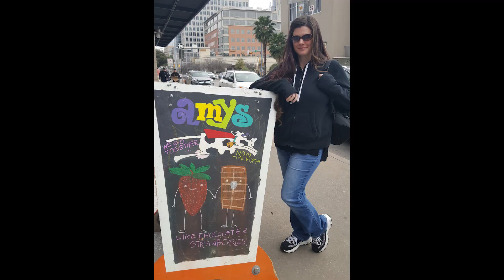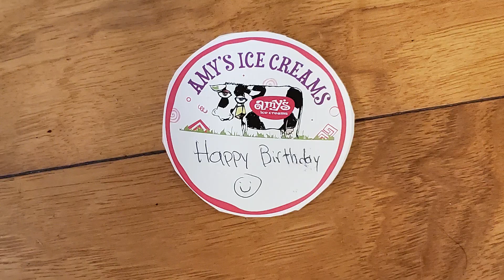Jean's Ice Cream Adventure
We flew from Orlando Florida to Austin Texas to visit 12 Amy's Ice Cream locations for Jean's birthday.